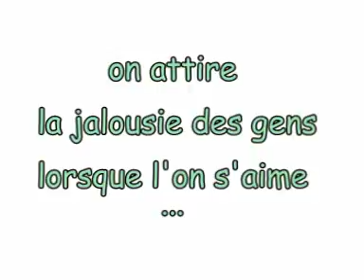Love & Hip hop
une petite démo de notre talent^^
et on fini pas nos plus belle photos de notre histoire d'amour depuis 9 mois.